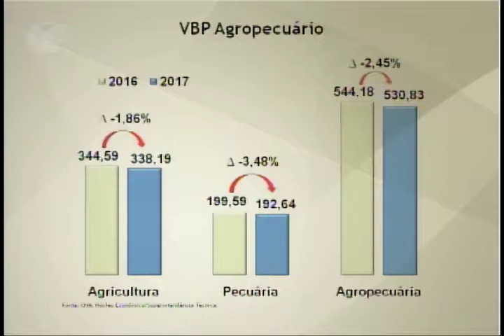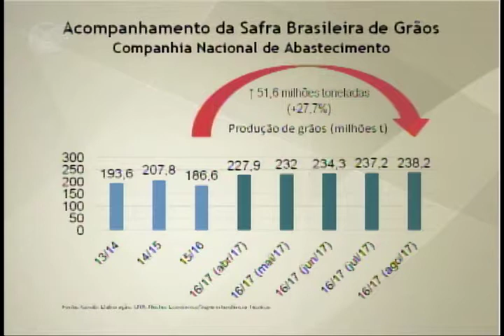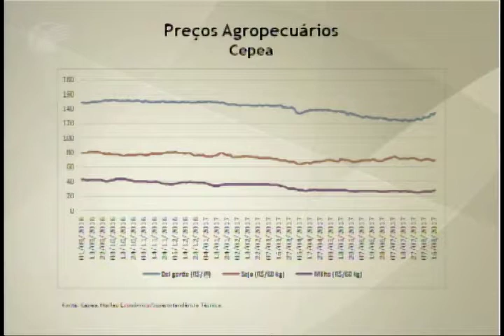CNA divulga o VBP 2017, que mostra o potencial de faturamento dentro da porteira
A CNA divulgou a edição de agosto do Valor Bruto da Produção (VBP) de 2017. Os dados apresentam a previsão para esse ano em vinte e três produtos agrícolas e cinco pecuários. A assessora técnica da Comissão Nacional de Política Agrícola da CNA, Fernanda Schwantes, traz mais detalhes no JORNAL DO PRODUTOR desta segunda-feira (21/08/2017).